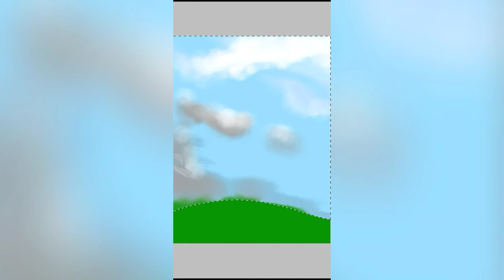After Rain Rainbow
Hey guys, Nariko in again after a while of inactivity. Last video was when I officially made the transition but this video I have my new intro which I forgot to put in last time lol! Sorry again for the lack of videos. I have been trying to improve my tactics more and improve. On top of that school has really taken a toll on my capability to produce my art seeing as it takes me so many hours to draw and edit. I will try my best to upload but I'm afraid I'm not going to have any consistencies